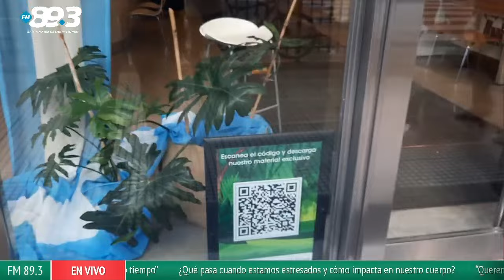Casa de Misiones en Buenos Aires - Gerardo Strejevich, periodista acreditado en Congreso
✨ No te pierdas el análisis de los temas más importantes con Laureano Rodríguez, Marcelo Giménez y Silvia Resoalbe junto a los periodistas de Primera Edición desarrollan los principales temas de la jornada